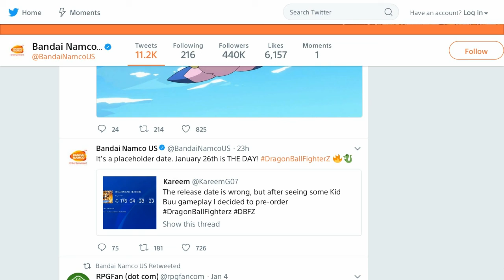Fighterz *Digital Preorder Wrong Date, Theme, Etc ( Dragonball Fighterz )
Bandai and Ark looking kinda spooky by not having this date together for this game